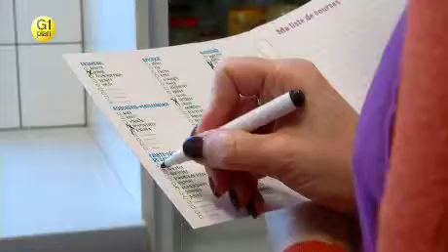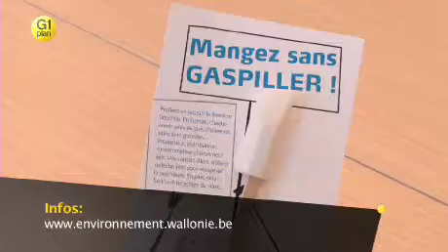G 1 plan : le gaspillage alimentaire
L'Association intercommunale pour la protection et la Valorisation de l'environnement (AIVE) accomplit ses missions liées à la gestion de l'environnement en province de Luxembourg : principalement la gestion des déchets et du cycle de l'eau.